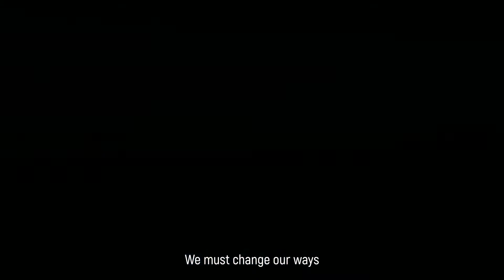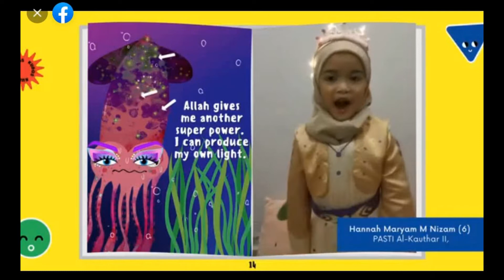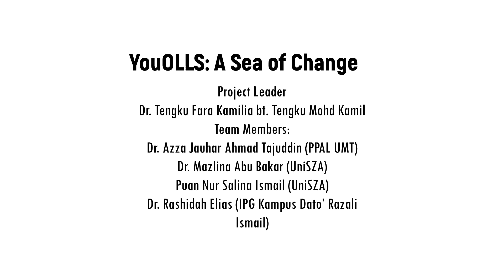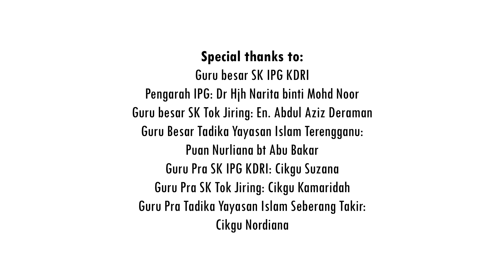YoUOLLS: A Sea of Change